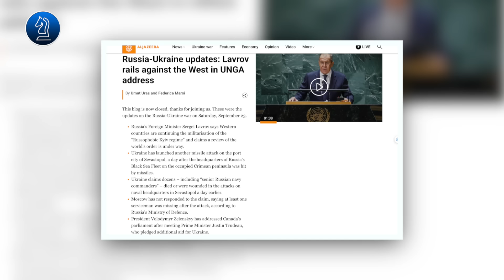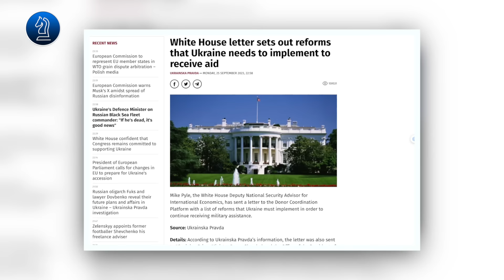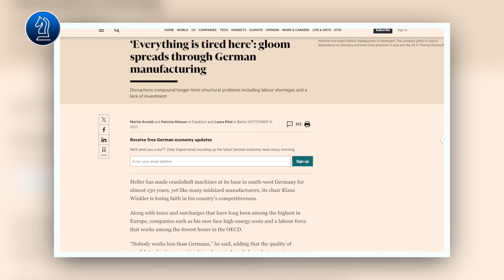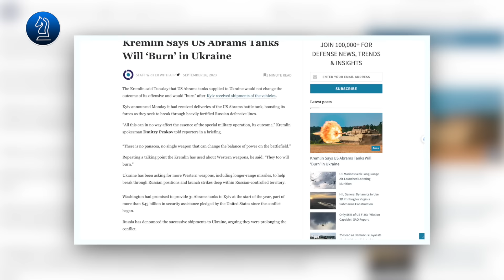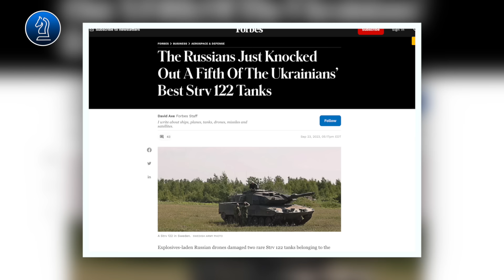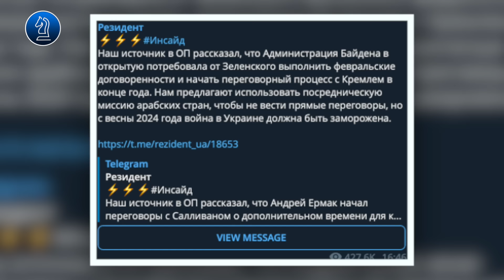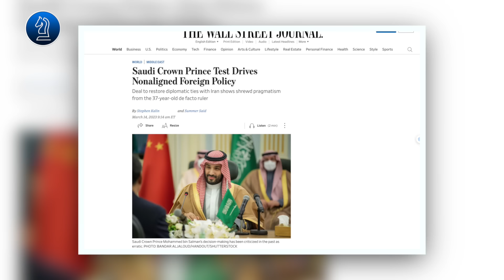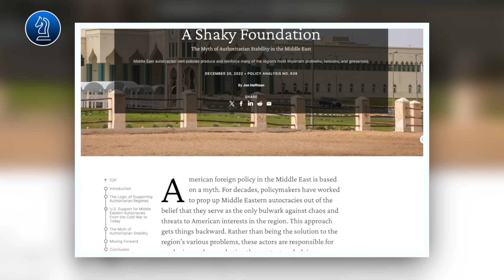3 THẢM BẠI NGOẠI GIAO QUỐC TẾ: ZELENSKY ĐỐI MẶT VỚI TỘI PHẢN QUỐC|| Bàn Cờ Thế Sự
3 THẢM BẠI (NGOẠI GIAO) QUỐC TẾ: ZELENSKY ĐỐI MẶT VỚI TỘI PHẢN QUỐC

Chuyến đi tới Mỹ lần này của Tổng thống Zelensky không đạt được kỳ vọng mong muốn mà còn nhận được tin xấu hơn. Đó là Mỹ đã đưa ra tối hậu thư, buộc Ukraine phải cải cách trước khi muốn nhận được thêm viện trợ.